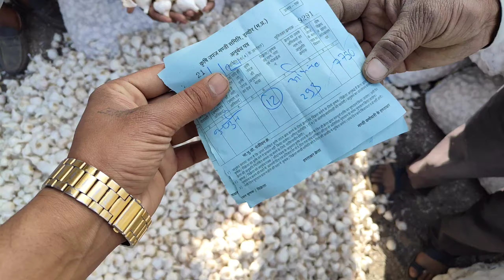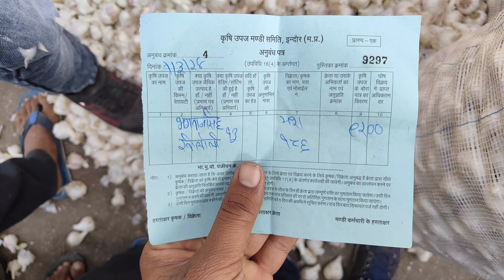indore mandi lahsun ka bhav।lahsun ka bhav।indoremandi